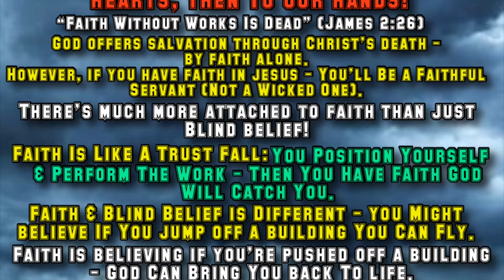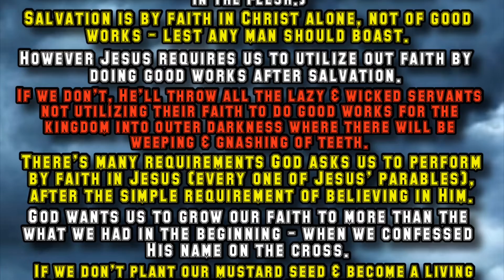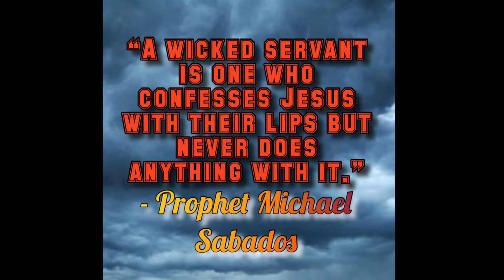What Is Faith? It Travels To Our Minds 🧠, Our Hearts ♥️ & Then Our Hands 🙌!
The result of sin is death & “it is finished.” - Yeshua Hamashiach (Jesus Christ)

BREAK FREE FROM SATAN’S LIES!

The Gospel (By Michael):
1. God’s Will - Free Will - Empathy (Golden Rule) & Why Does God Allow Evil? (Rapture & Jesus Soon!)

God’s 5 Warnings:
1. God’s 5 Warnings (1 Year Ago):
2. God’ 5 Warnings Have Come To Pass (After 1 Year): God’s Last Prophetic Message Thru His Last Prophet (For The Gentiles):
1. Father's warning to Israel on Tammuz 17 (Day Moses Broke Tablets) - those who pick up guns will die!

The Flat Earth & God
Watch The Rockets:
3. The Truth For The Bride: Exposed

MANDELA:
#1. Trial By Fire: Jesus’ Prophecy Of Isaiah “You’ll Hear What I Say But Not Comprehend” (God’s Mandela)